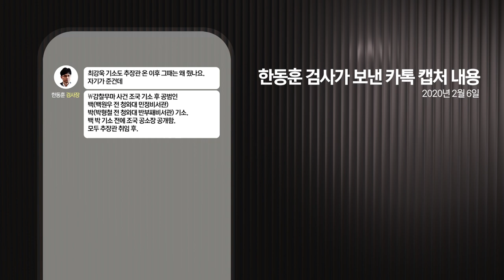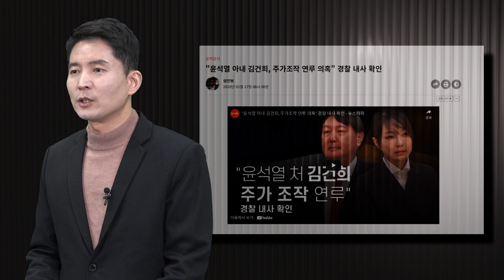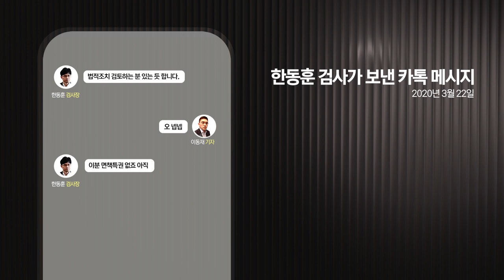검언유착 보도 시즌2 E03 | 신천지 보도방침, 한동훈이 정했다 | '장인수 기자 한동훈 휴대폰 뒷문으로 열다' 기획보도 시리즈 | 김성수TV 성수대로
[장인수 기자 한동훈 휴대폰 뒷문으로 열다]
검언유착 보도 시즌2, 3편 - 신천지 보도방침, 한동훈이 정했다